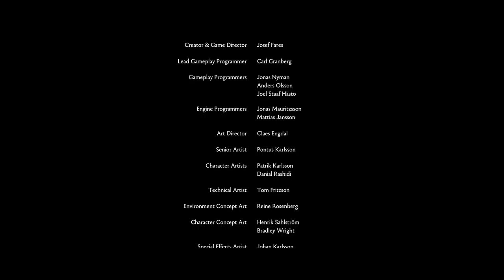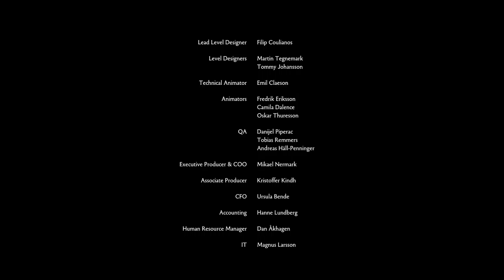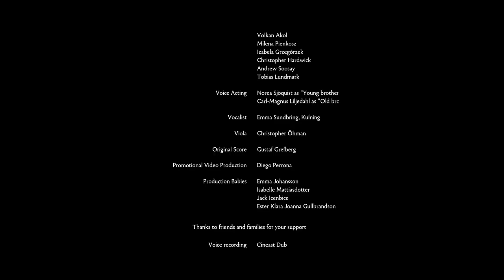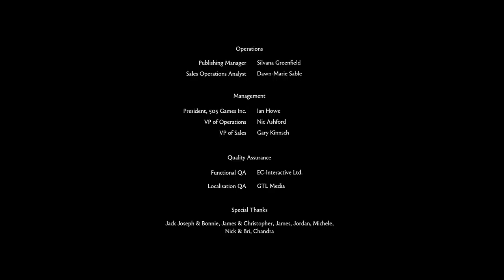Let's Play! Brothers - A Tale of 2 Sons Part 2 - no comment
Part 2 of 2. Spoiler Alert (Duh!)
Also the black thing in the end is not supposed to be there. Was a bug propably.

System Specs:
CPU: Intel I7-3770k @4x1,65gz and 4,2ghz on Turbo
GPU: Asus Stix GeForce GTX970 (4GB)
Ram: 8GB DDR3
120gb SSD, 500gb SSD, 12 TB HDDs